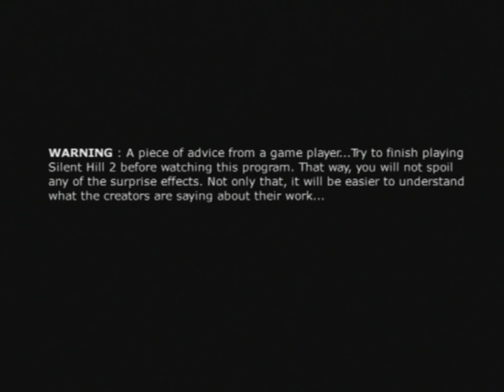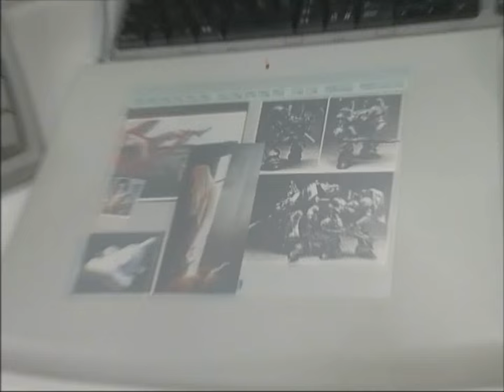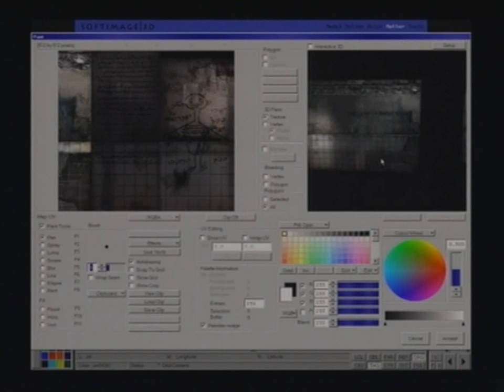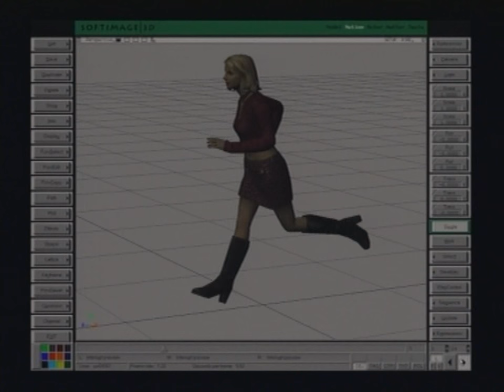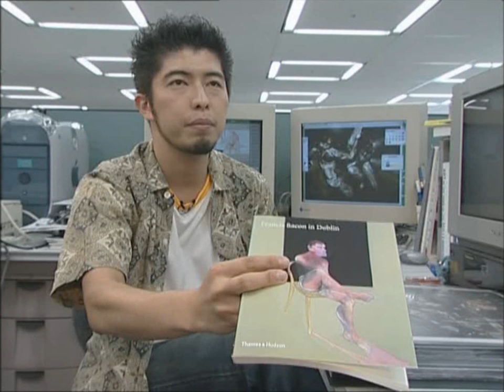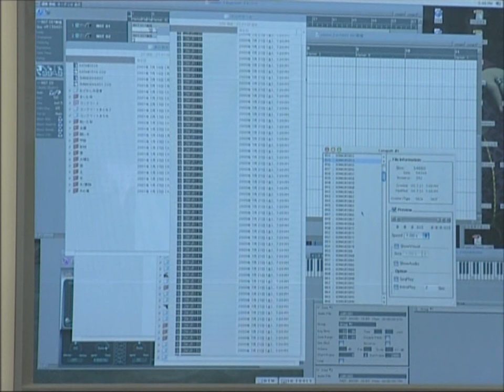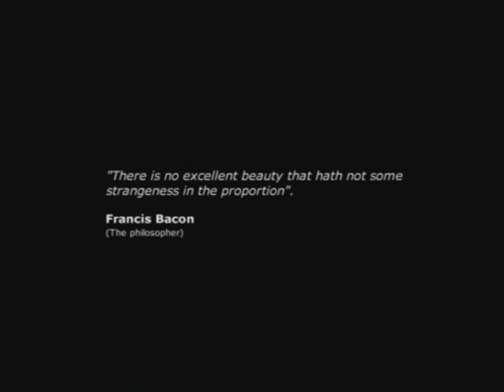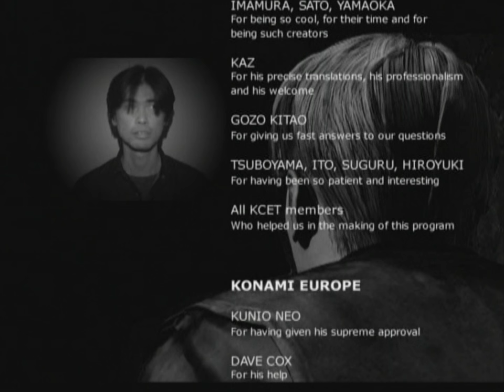Silent Hill 2 Making Of 60fps best quality on YouTube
サイレントヒル2 メイキング - 60fps youtube で最高のビデオ品質
The first upload in actual 60fps on Youtube